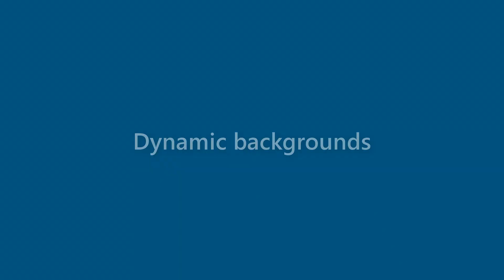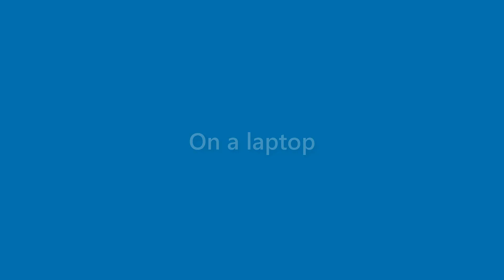Xander Mooney - appearance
Name Look - Xander Mooney - appearance. In this video we present "Xander Mooney" name look and feel in various scenarios.
This video will cover:
How does "Xander Mooney" look as a personal letterhead?
How does "Xander Mooney" look on a business card?
How does "Xander Mooney" look on a computer/laptop screen?
How does "Xander Mooney" look with different background colors?
How does "Xander Mooney" look with various fonts?